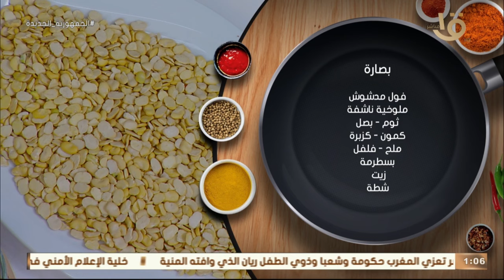أكلة أمي | طريقة عمل البصارة من الشيف المغازي